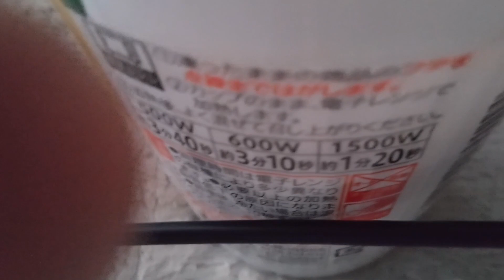海老が入ってるドライカレー！！！！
海老が入ってるチョコ